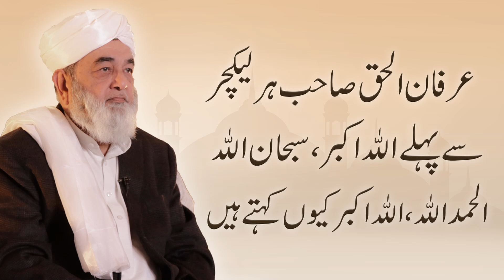Irfan Ul Haq Har Lecture Se Pehle AllahHuAkbar SubhanAllah Alhamdulillah Q Kehte Hain?